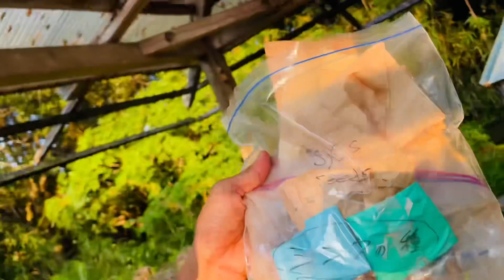熊本 サイハテ村 から宮崎 〝Anomura〟へ……ヤギと鶏の大移動❗️❗️❗️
熊本のエコビレッジ サイハテから、宮崎の村づくり 〝Anomura〟にヤギと鶏を運ました。

ASKA Cotanファミリーによる〝Anomura〟は、これからの世界の大転換にむけて安心とクオリティを高めていくクローズドな シェルター としての一点。